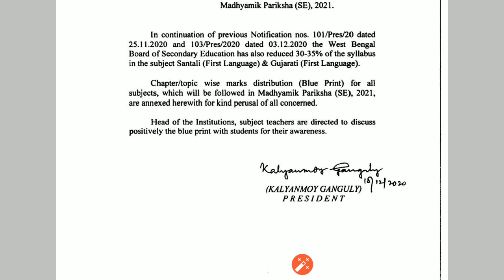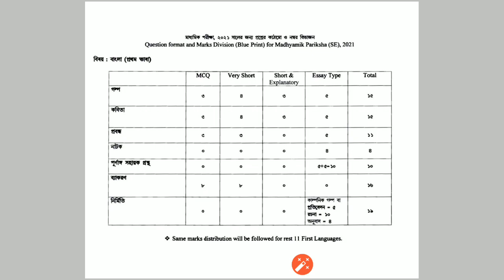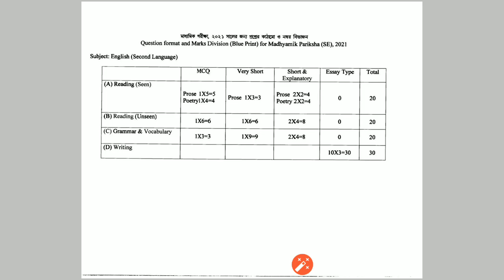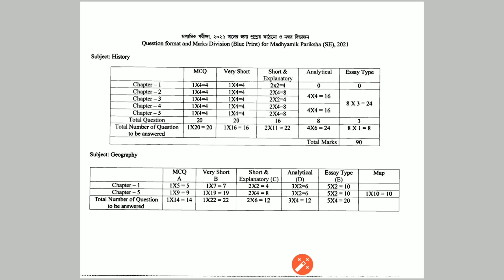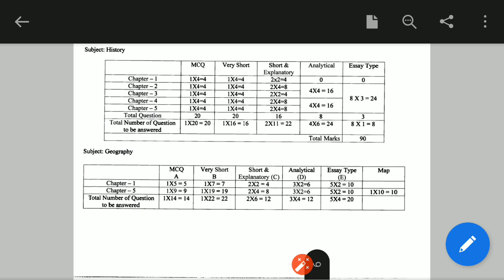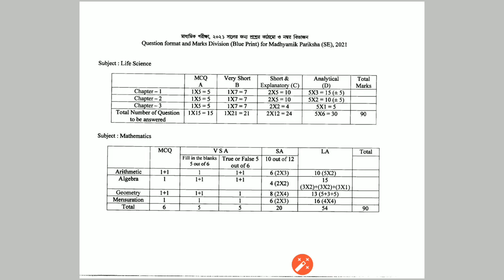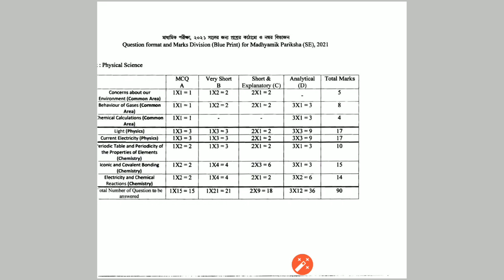মাধ‍্যমিক পরীক্ষা 2021 নম্বর বিভাজন কেমন হবে?জেনে নাও।